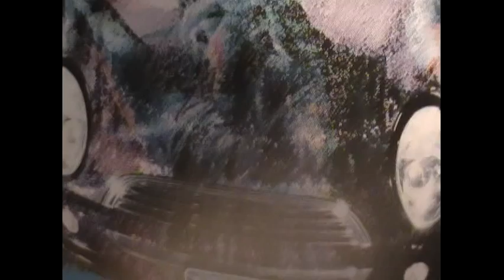Ripley's Believe It Or Not: Crystal Cruiser